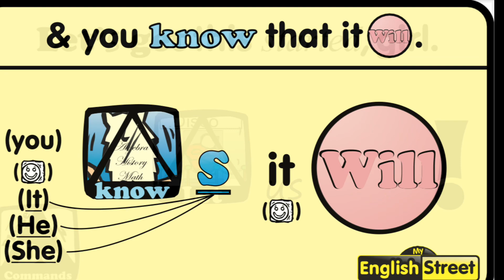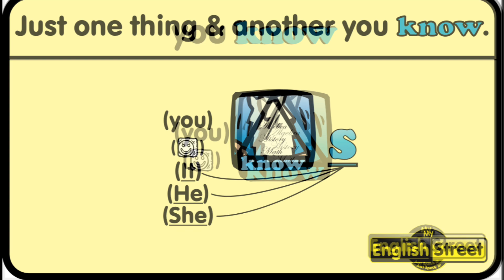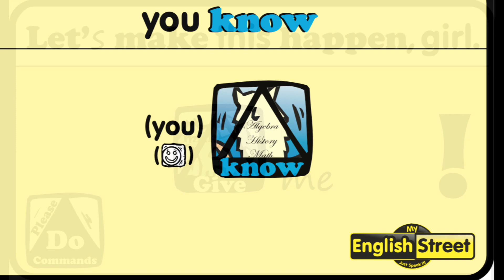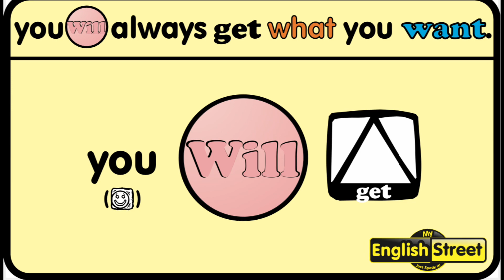Something good can work! by Two Door Cinema Club (Pro)